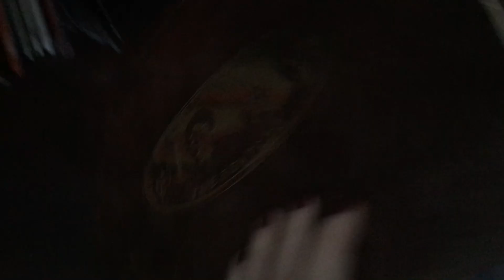Sabrina Carpenter Shows Us How She Gets Ready for the American Music Awards | Harper's BAZAAR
What do you do on the day of a major awards show? For music starlet and Disney alum Sabrina Carpenter, the pre-ceremony prep includes serious skincare, a calming routine and a ton of tea. We spent the day with the 18-year-old as she got ready for the American Music Awards two weeks ago.